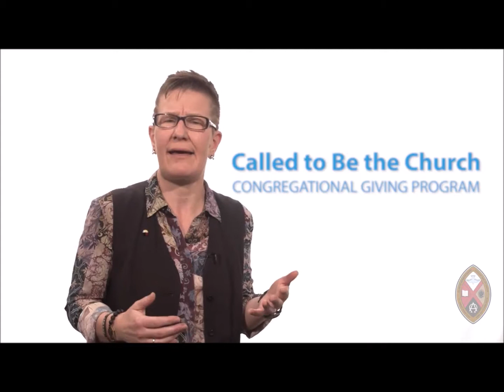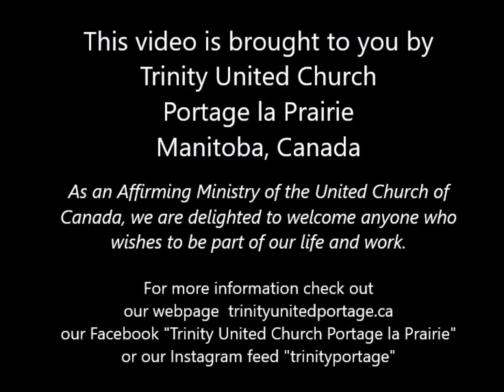October 6 2019 -- "God Inspires"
In the first of our three-part Stewardship series, Beth consider the story of Abraham and Sarah and the ways in which God inspires us.  Hans Stasiuk also offers a "Why I Give" moment as part of this Sunday's message.